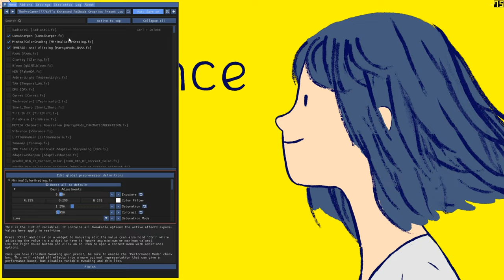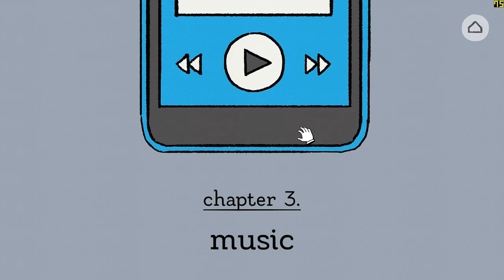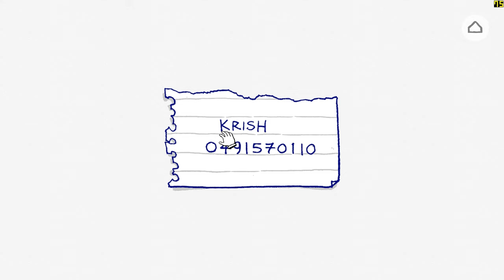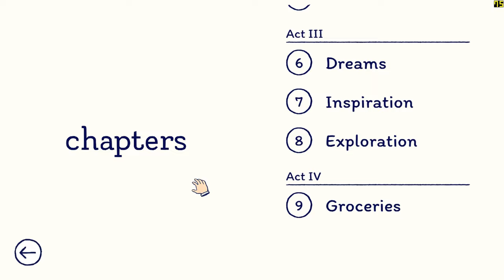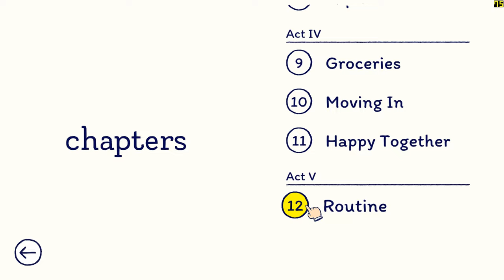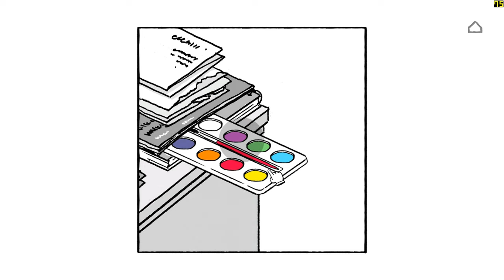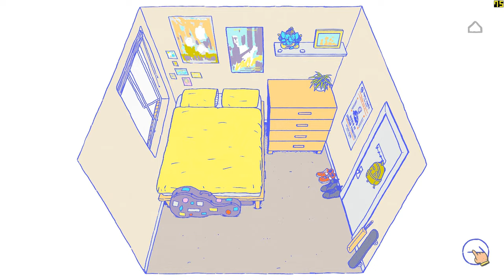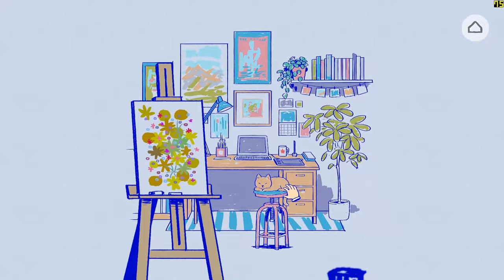"Florence" (2018, PC, 2020) - full game - 100% blind walkthrough - pt. 1 (4K 60 FPS, no commentary).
Time-stamps/chapters/scenes:
0:00 Introduction
0:13 Title screen (title screen main theme song music, options, and title screen game credits)
9:53 Chapter 1: "Adult Life" (first chapter, introduction scene)
18:46 Chapter 2: "Memories"
39:08 Chapter 3: "Music"
47:20 Chapter 4: "Crash"
1:05:29 Chapter 5: "First Dates"
1:20:55 Chapter 6: "Dreams"
1:31:58 Chapter 7: "Inspiration"
1:39:33 Chapter 8: "Exploration"
1:45:16 Chapter 9: "Groceries"
1:51:36 Chapter 10: "Moving In"
2:10:08 Chapter 11: "Happy Together"
2:16:24 Chapter 12: "Routine"
2:21:26 Chapter 13: "Erosion"
2:26:48 Chapter 14: "Fight"
2:32:07 Chapter 15: "Drifting"
2:36:10 Chapter 16: "Moving Out"
2:45:12 Chapter 17: "Fragments"
2:48:36 Chapter 18: "Let Go"
2:51:04 Chapter 19: "Wake Up"
2:56:46 Chapter 20: "Moving On" (last chapter, ending scene)
3:02:20 Ending game credits scene and gallery menu screen
3:05:50 Hunting all of the Steam achievements and unlocking it
3:34:06 Full game speedrun blind walkthrough
4:00:52 Ending

Here is my full 4-hour 100% blind walkthrough of this video game (more than 3 hours of the main story, and more 50 minutes of Steam achievement hunting and full game speedrun blind walkthrough). I decided to turn off the music and use ReShade to make the gameplay better. Enjoy.

I am playing this video game by searching and hunting everything (including all of the Steam achievements unlocked). No commentary 4K 60 FPS (100%) blind walkthrough or playthrough.

Originally recorded: July 2024.

Full/complete 100% video walkthrough/playthrough by "TheProGamer77776YT" (me), let's play/gameplay, no commentary/no comments/no talking, "detonado"/review/runthrough of the video game "Florence" (released in February 14th, 2018, ported to PC, released in February 13th, 2020), with all of the Steam achievements unlocked. This game is played at full screen enabled. This video game walkthrough/playthrough is with the frame rate counter as "benchmark". I used two in-game graphics modification for better graphics, which are "ReShade" (used) and "NVIDIA FreeStyle" (not used). I also used "FRAPS", the benchmarking program and "MSI Afterburner", the overclocking/recording/benchmarking program. The missions - the full game from start to finish. This is part 1 of the video game.

Video game: "Florence" (2018, ported to PC in 2020, "Annapurna Interactive"/"Mountains"). Version: 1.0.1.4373. Played on the cracked (GOG) version, which is available for the PC/personal computer version. Recorded with the program called "NVIDIA ShadowPlay" (you will get 2% to 5% better performance without recording), in 1,080p (Full HD/FHD), at 60 frames per second (20 Mbps). No music. Running under the "Extreme Performance" mode with "CoolerBoost" enabled.

This video is edited with the video editing program called "VSDC Free Video Editor" - quality: 4K/2,160p (Ultra HD/UHD) at 60 frames per second, with an average bitrate (ABR) method at 50 Mbps bitrate.

Search "florence game" on this platform. Introduction video: "Perfect 10" by Unknown Brain, Heather Sommer, and RudeLies. Ending video: Sorry, I don't know the music. "Panzoid" is used for both videos.

Mission/stage/level/chapter: All 20 of them.

Chapter: All 20 of them.